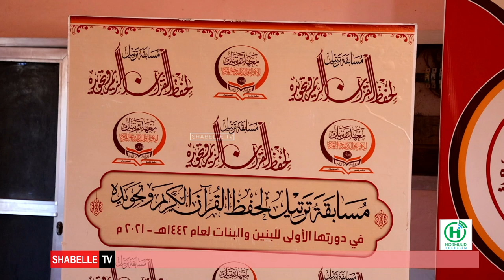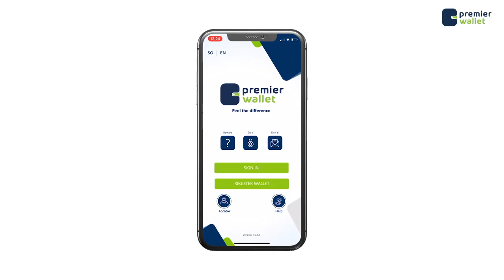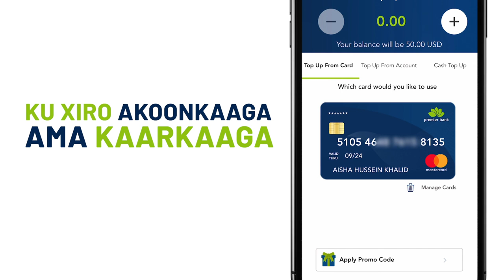Munaasabad lagu abaal marinayay arday ku guuleysatay tartanka qur'aanka kariimka